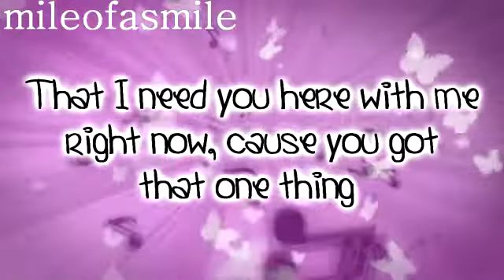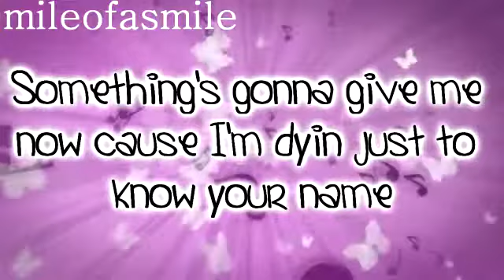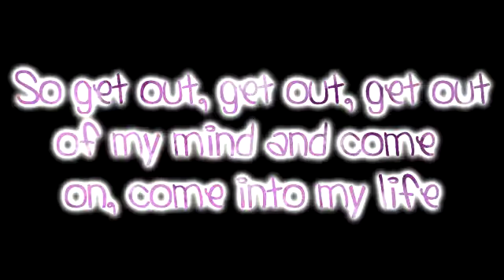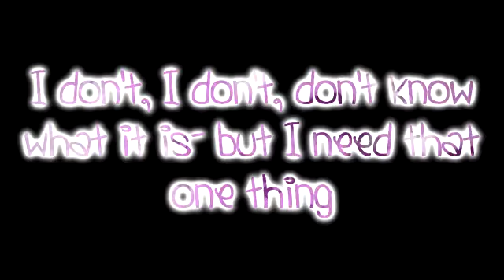One Thing by One Direction with Lyrics Onscreen